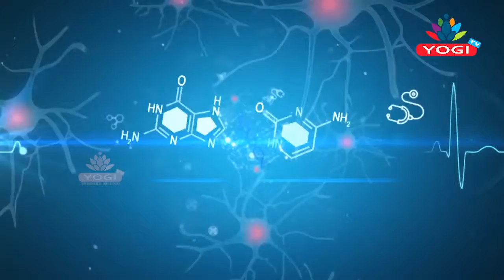The Doctors Show Episode YOGI TV- DR.DEVIDAS VELLODI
AN INTERVIEW AT YOGI TV by Dr.Devidas Vellodi on ayurveda